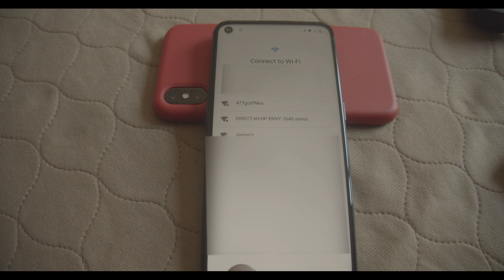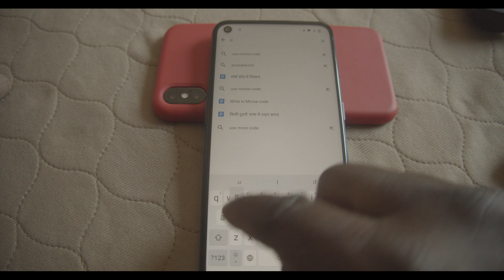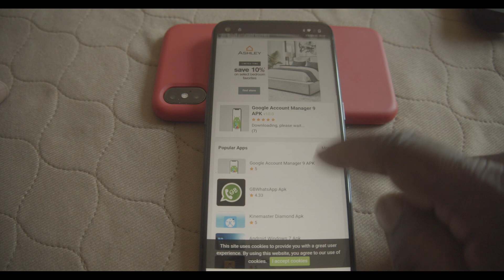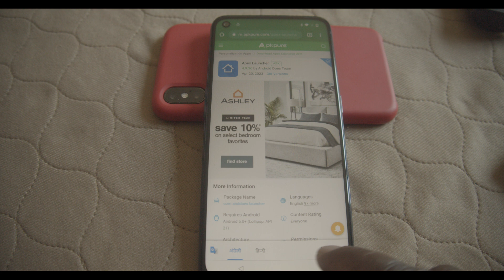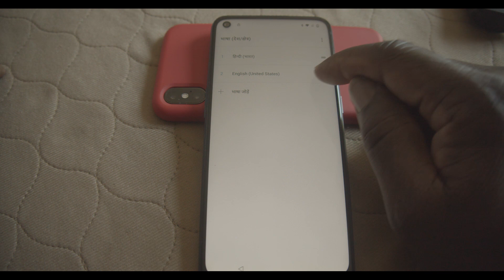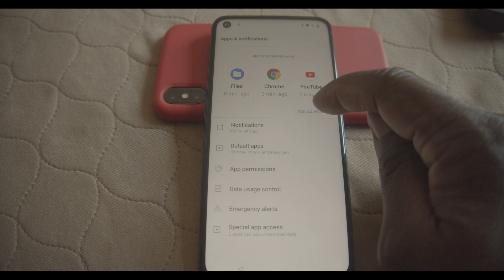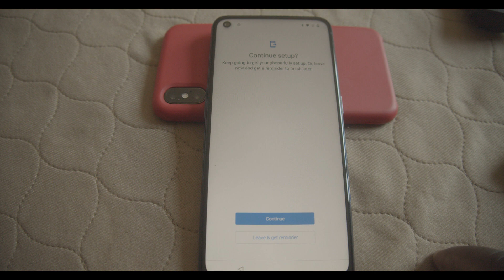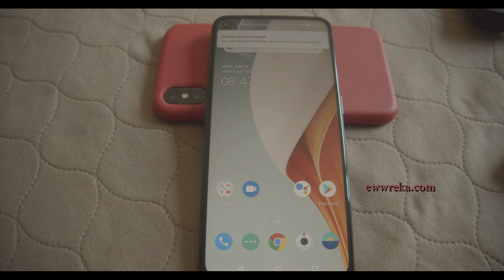OnePlus Nord N100 Google Bypass (Easy Method)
This video will show you how to bypass and remove the google account from your Oneplus Nord android cellphone. This method is very easy and you will have your phone up and running in no time.